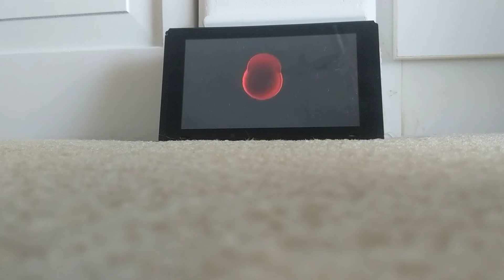super Mario Odyssey /part 1